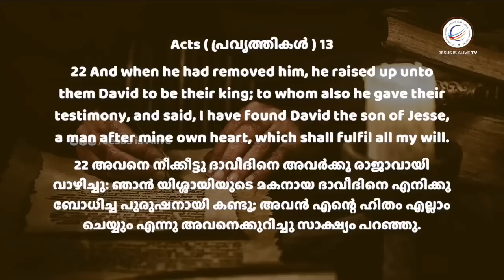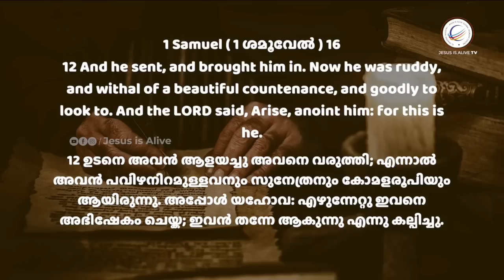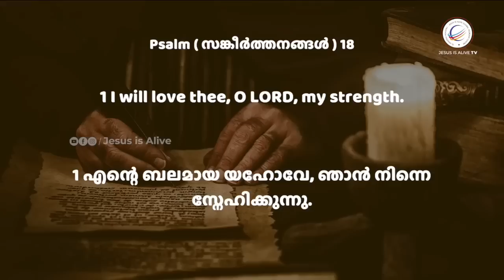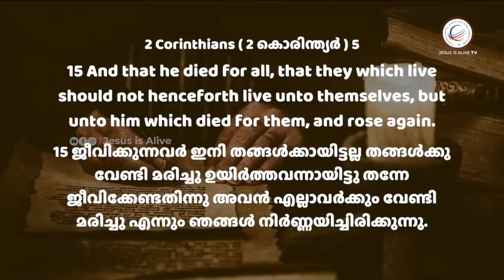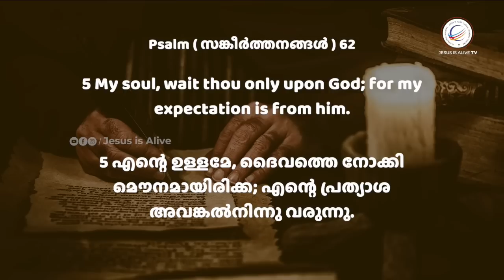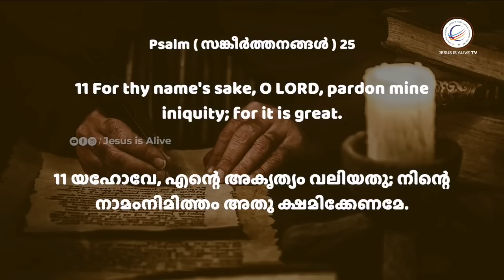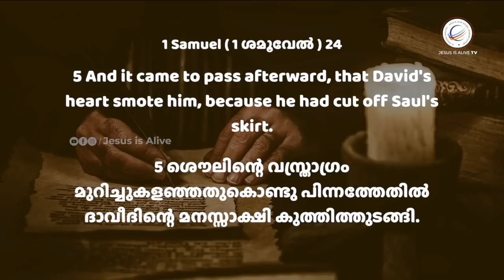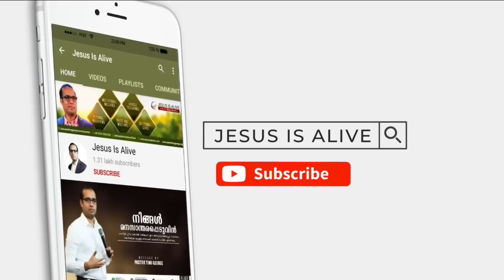വിടുതലിന്റെ 7 വഴികൾ | New Malayalam Christian Message | Pastor Tinu George | Premiere